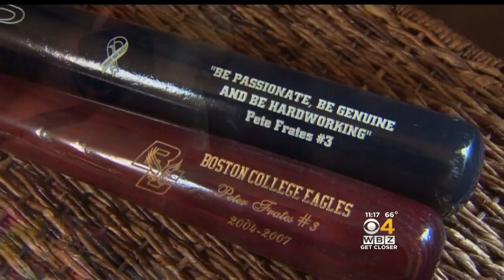Frates Family: ALS Ice Bucket Challenge Will Continue Until There’s A Cure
Pete Frates and his family say last year's explosion of goodwill was only the first wave. WBZ-TV's Paula Ebben reports.